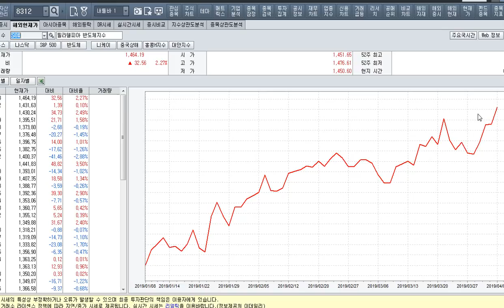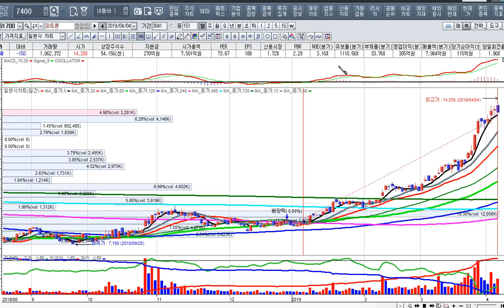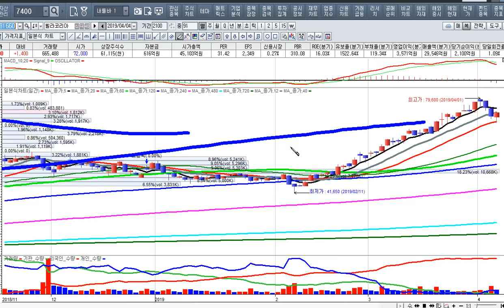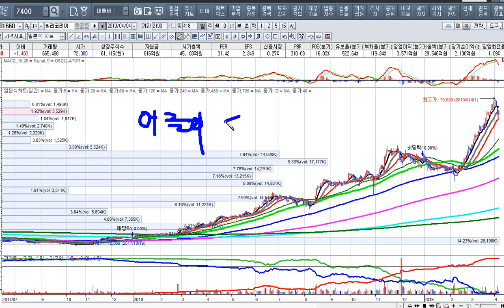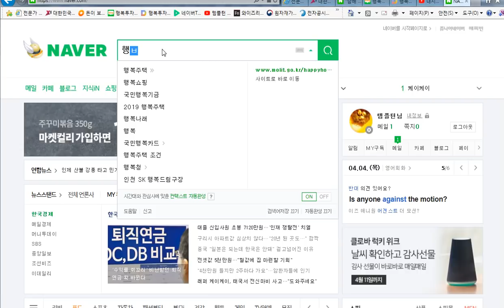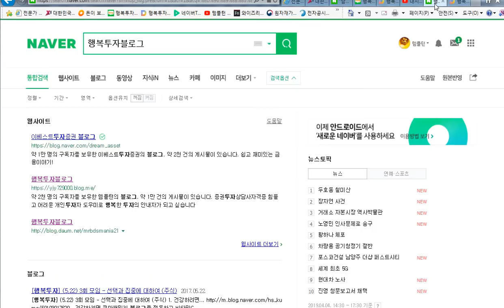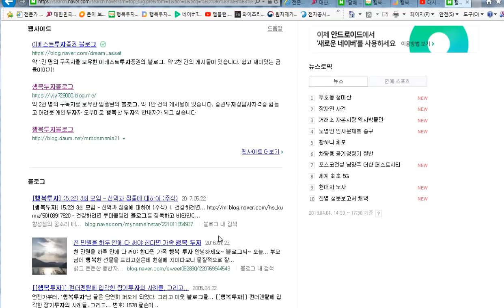[주식투자]단기수익에 매몰되지 말라시장은 상승중[2019.4.5]